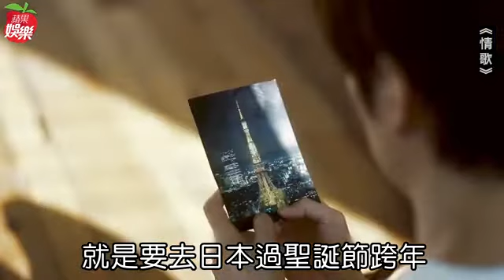【專訪】潘裕文喝醉打給前女友 想脫單拒玩交友軟體 | 蘋果娛樂 | 台灣蘋果日報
潘裕文近期推出翻唱專輯《我們都一樣》，重新演繹9首女聲情歌，也唱出他的情事，他接受《蘋果》專訪，透露專輯中濃縮4段戀情，單身3年的他，有次喝醉酒，想打電話給前任，他表示：「但忘記電話了，最後幾個號碼想不起來，亂湊數字打出去，有打過沒有通，也有打過是男生接，就掛掉」，他雖渴望談戀愛，學習打開交際圈，但不敢用交友軟體，就怕被誤會是詐騙。